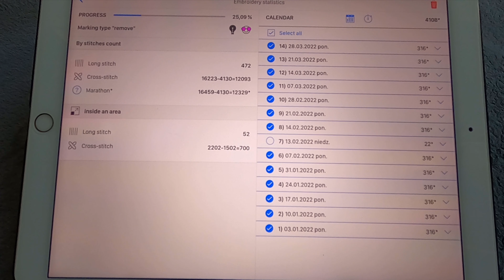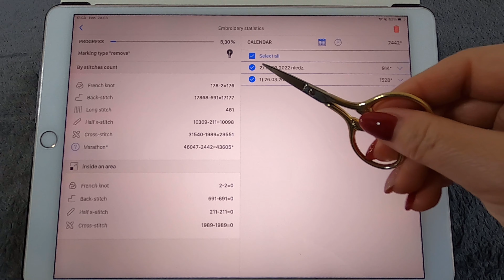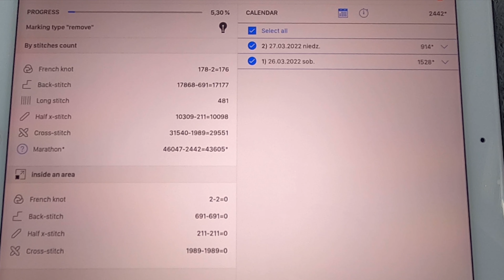HAFCIARSKIE WYZWANIE NA 2022 ROK #3 MARZEC Działo się... Rezultaty pracy i zapowiedzi filmów | Neeta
To już koniec trzeciego miesiąca tego roku. Prace nad wyzwaniem rocznym sukcesywnie i planowo idą do przodu, ale marzec obfitował też w nowe pomysły i plany. Wszystko to pokażę w tym filmie. Zapraszam do oglądania :)